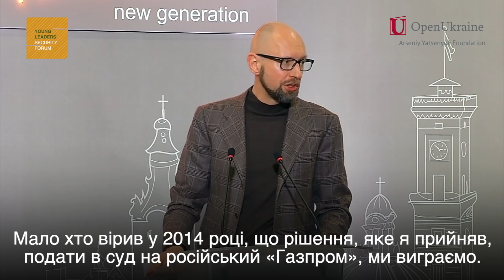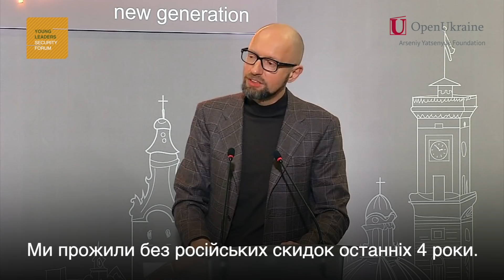А. Яценюк: Не можна відмовлятися від жодного судового позову в енергетиці проти РФ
Україні не можна відмовлятися від жодного судового позову проти РФ в енергетичних питаннях – Арсеній Яценюк у Львові

«В енергетичних питаннях Україна ні в якому випадку не має права відмовитися від жодного судового позову. Виграти все, підняти переговорну позицію до самого верху. Росія повинна відповісти в тому числі й за порушення міжнародного торгівельного права», - наголосив прем’єр-міністр України 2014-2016 років, лідер партії «Народний фронт» Арсеній Яценюк 5 грудня, відкриваючи YLSF2019 Безпековий форум молодих лідерів у Львові.

«Ми за врегулювання енергетичного конфлікту. Не ми його провокували, а ті, хто спровокували енергетичний конфлікт, вже понесли відповідальність у Стокгольмському суді. Це Росія.

Лідер «Народного фронту» нагадав, що у 2014 році він як прем’єр-міністр прийняв рішення позиватися проти російського «Газпрому» у Стокгольмському арбітражі: «Мало хто вірив, що ми виграємо. Я вірив і знав. Ми виграли. Росія винна Україні гроші. Це довів Стокгольмський арбітраж. Ми й апеляції виграли. І так само ми виграємо ще й транзитний контракт».

Щодо нещодавніх пропозицій російської сторони про знижку на газ, Арсеній Яценюк наголосив: «Росія не пропонує знижку на газ. Росія пропонує купити Україну зі знижкою. Ми прожили без російських знижок і російського «Газпрому» чотири роки. І ще проживемо дуже довго і щасливо без них».